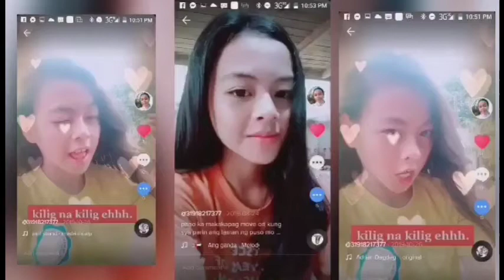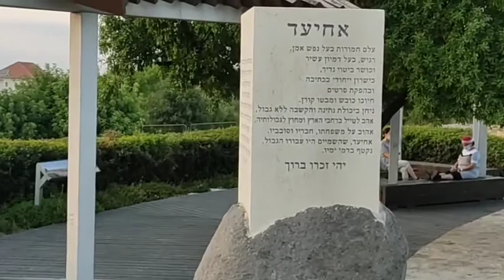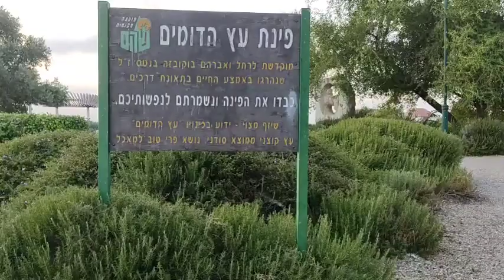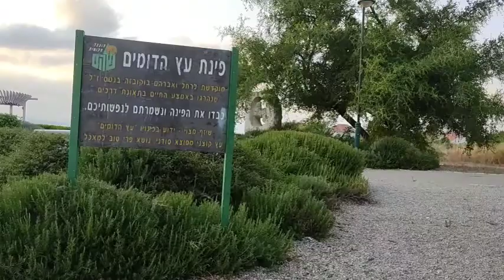GARDEN OF SHOHAM ISRAEL